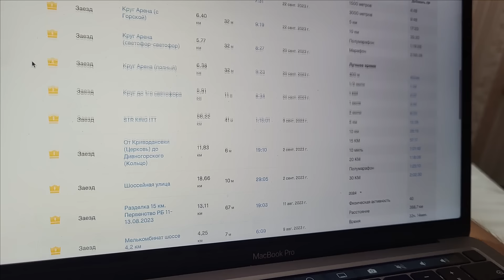Как забрать КОМ в Страве? ТОП-5 способов